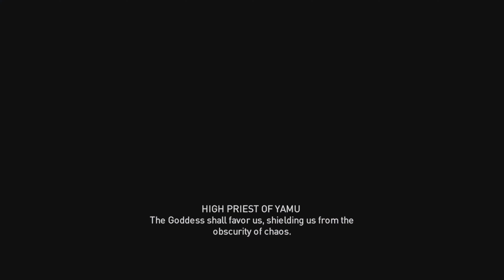Assassin's Creed Origins Gameplay Part 3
In this comprehensive Assassin's Creed Origins walkthrough, immerse yourself in the mesmerizing world of Ancient Egypt. Join me on an unforgettable odyssey through a meticulously crafted landscape teeming with historical richness and untold mysteries.

From the bustling cities along the Nile to the serene beauty of the desert, we'll traverse breathtaking landscapes while uncovering the origins of the Assassin Brotherhood. Embark on a journey through history, where each step unveils a new chapter in the intricate tapestry of this ancient civilization.

Engage in intense combat, honing your skills as a master assassin while navigating a sprawling open world brimming with both danger and wonder. Traverse pyramids, sail the majestic waters of the Nile, and encounter legendary figures that shaped the fate of Egypt.

This walkthrough isn't just about gameplay—it's a deep dive into the heart of an era, where history and fiction blend seamlessly. Let's discover the secrets hidden within the sands, decode cryptic messages left by the past, and ultimately unveil the true essence of Assassin's Creed Origins. Join me as we embark on this epic adventure together!